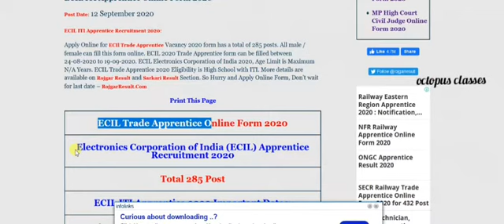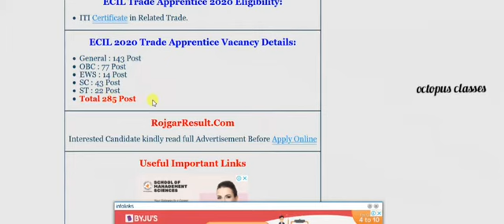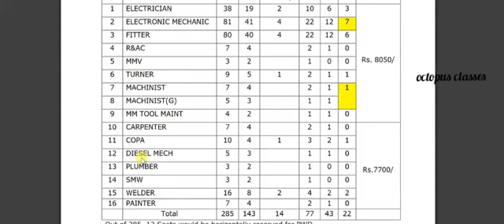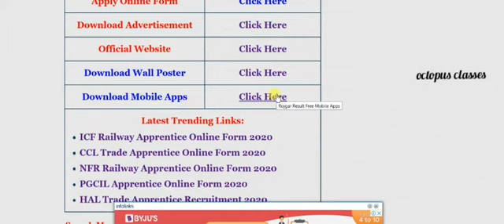ECIL Trade Apprentice Online Form 2020 - 285 Post